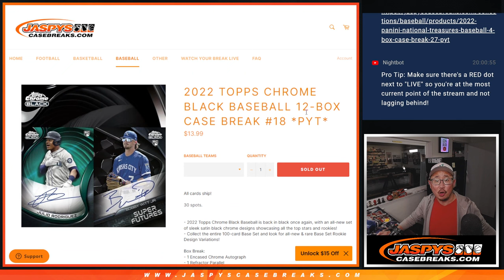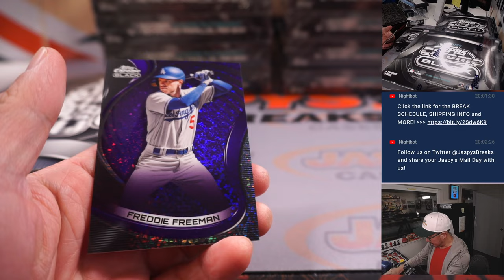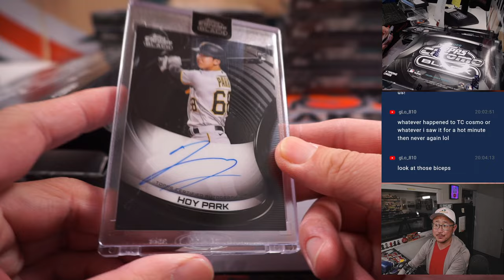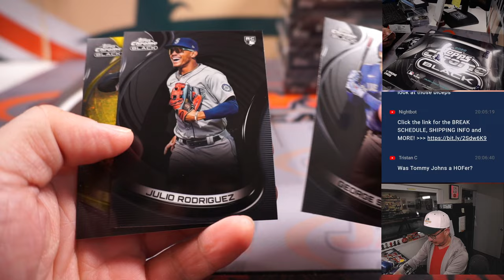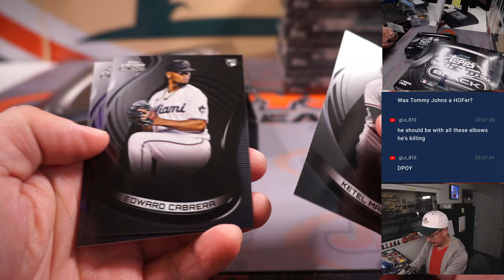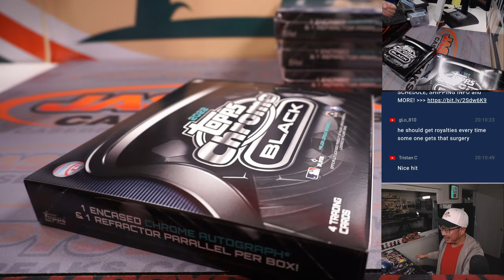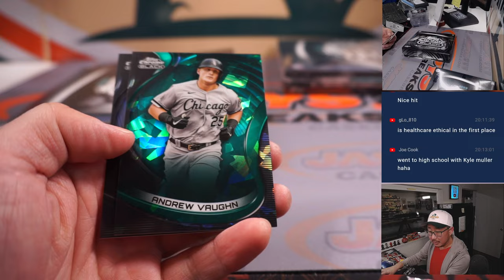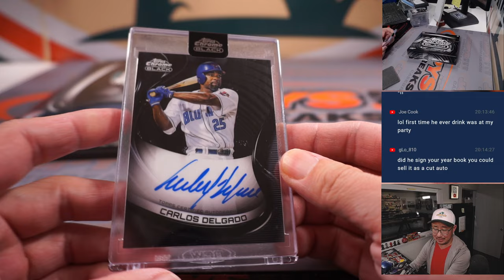W, 02.01.23 -- 2022 TOPPS CHROME BLACK BASEBALL 12-BOX CASE BREAK #18 *PYT*